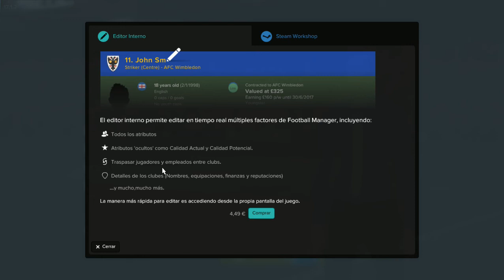FOOTBALL MANAGER 2017 PC -DUNDEE UNITED - INICIAMOS CON UN HISTÓRICO ESCOCÉS - Español HD #1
IMPORTANTE ABREME

Capturadora HAUPPAUGE HD PVR 2
PSN: cristian11165
Wii U: cristian65 o (CSG1165)

PLANTS VS ZOMBIES GARDEN WARFARE 1-2 (PS4)

BATTLEFIELD 1 (PS4) - HISTORIA Y MULTIJUGADOR

UNTIL DAWN (PS4) - CAMPAÑA

STAR WARS BATTLEFRONT (PS4)

FOOTBALL MANAGER 2017 (PC) CARRERA MANAGER

THE DIVISION (PS4) - COOP ONLINE

7 DAYS TO DIE (PS4) COOP ONLINE

MARIO TENNIS ULTRA SMASH (Wii U)

LEGO JURASSIK WORLD (PS4)